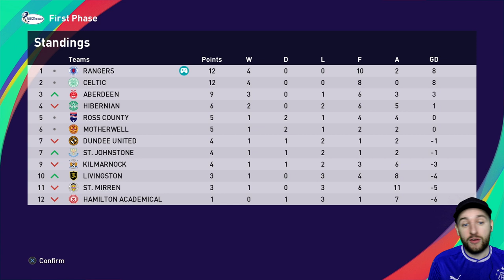RANGERS CAREER MODE #2 WE NEED A EUROPEAN MIRACLE!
Rangers career mode pes 21 episode 2!
In this weeks episode of the pes rangers career mode we need a european miracle to qualify for the champions league group stages as we need to score 3 goals away from home before facing hibs at ibrox & hamilton away! how will we get on? lets find out with this weeks episode of the pes 21 rangers career mode!